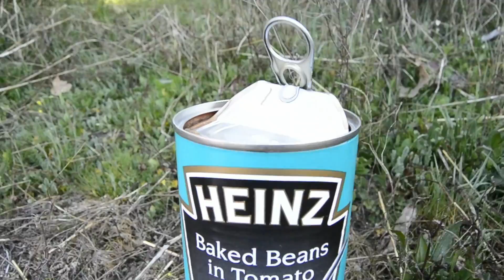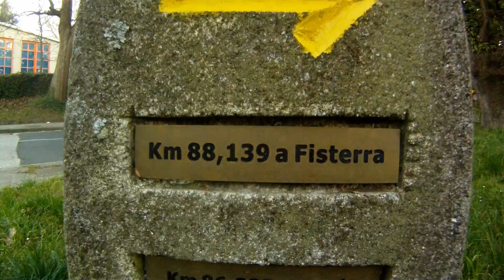La vuelta a España #1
¡Nos vamos a recorrer España!, ¿Te vienes con nosotros? Salimos de Sevilla, parando en varias localizaciones, hasta llegar a La Hoya (Salamanca), en el que decidimos pasar la noche, y al día siguiente con animo continuar hacia Santiago de Compostela y el Camino Fisterrano; y en el que acampamos como uno más en el mundo.